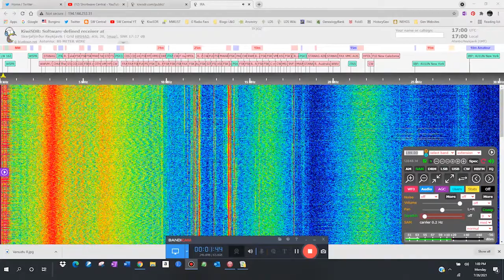Iceland Iceland, RUV Gufuskalar , 189 kHz LW 26 Jul 2021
RUV Iceland Ras 1 Gufuskalar 189 kHz LW, Gufuskalar 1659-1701 UTC. One of two longwave stations in Iceland. Station operates in Icelandic, 24 hours; 100 kW Gufskalar. 26 Jul 2021
Receiver: ICL SDR

With the decommission of RUV Eidar, Gufuskalar is scheduled to close by 2024.